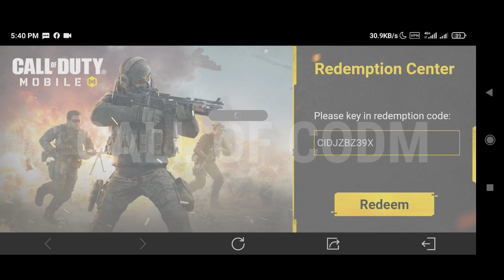New 2 Working Redeem code codm 2023 | cod mobile Redeem code | codm codes 2023